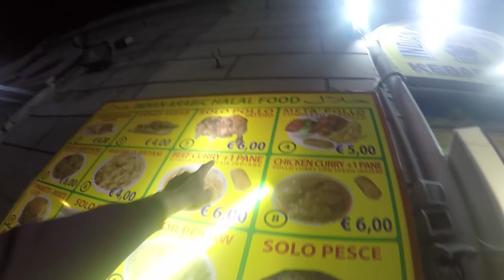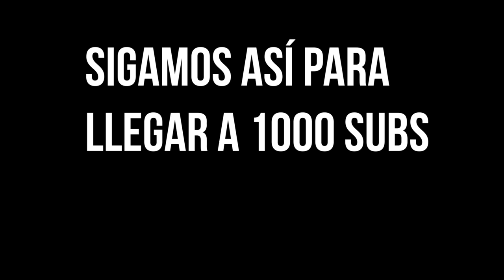EL COLISEO ROMANO ¿CÓMO ES POR DENTRO? (IMPRESIONANTE)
Wow chicos, es impresionante ver el Coliseo Romano de cerca :3